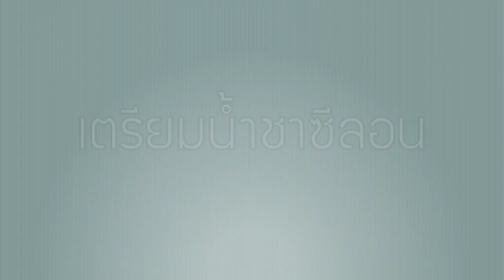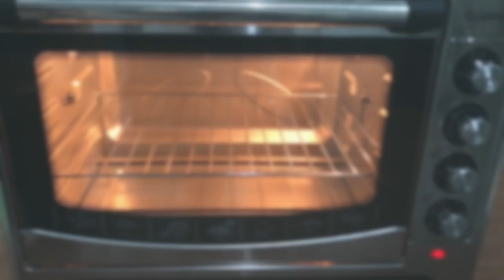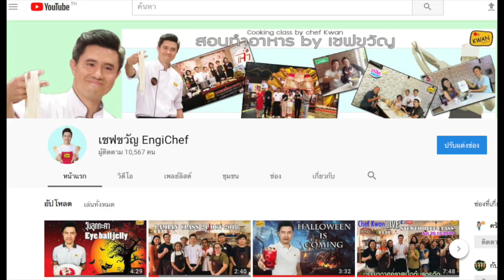ชิฟฟ่อนเค้กชาซีลอน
วันนี้ผมจะชวนมาทำ ขนมเค้กบ้านๆ แต่อร่อยๆ เนื้อนุ่มๆกันครับ

ส่วนผสมที่1
เกลือ นิดหน่อย

ส่วนผสมที่2
ไข่แดง#3  4 ฟอง
น้ำมันมะพร้าว 1/3 ถ้วยตวง
น้ำร้อน 1 ถ้วยตวง
ผงชาซีลอน  3 ช้อนโต๊ะ

ส่วนผสมที่3
ไข่ขาว#3  4 ฟอง
น้ำตาล 65